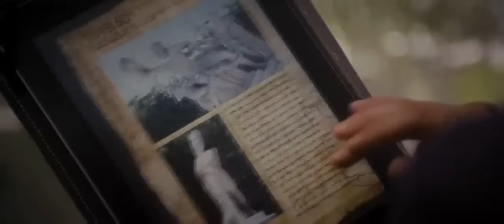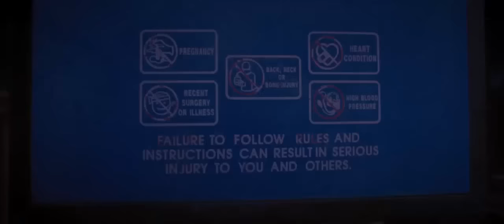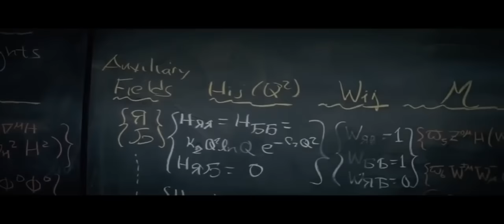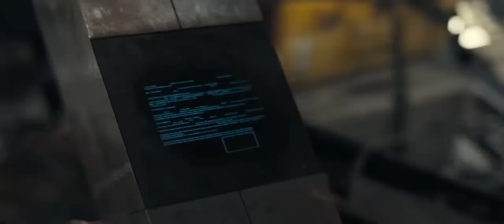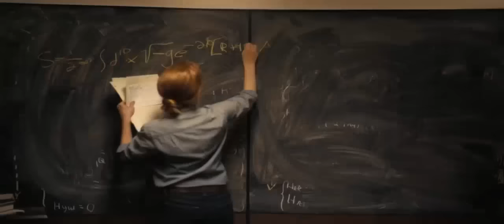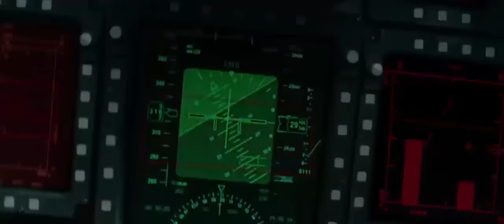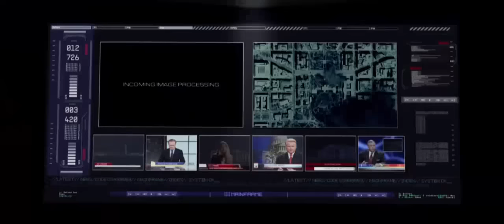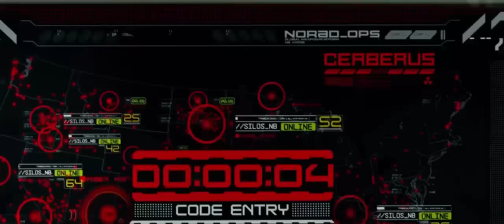Adventure Movie 2023 - PERCY JACKSON: SEA OF MONSTERS (2013) Full Movie HD - Best Adventure Movies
Adventure Movie 2023 Full Length English Best  Adventure Movies 2023 Hollywood HD.